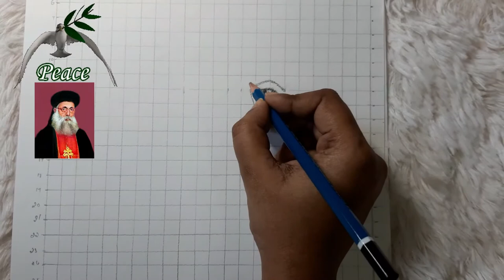A Tribute to Mar Ivanios Pithavu | How to Draw Mar Ivanios Pithavu | How to Draw Bishop | Malankara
Hi Friends and Subscribers, In this Video I Drew the Portrait of Mar Ivanios Pithavu as Tribute.